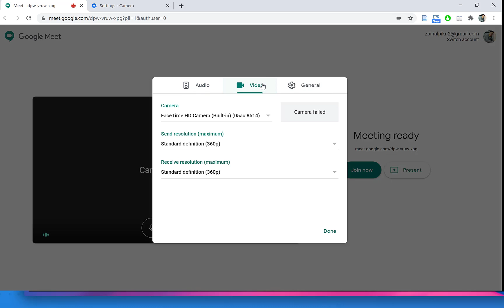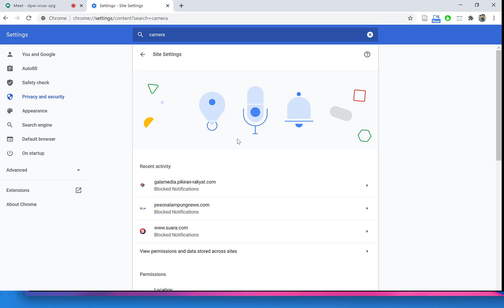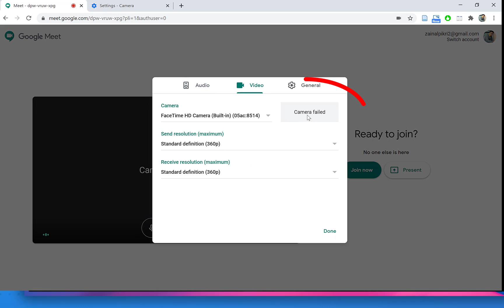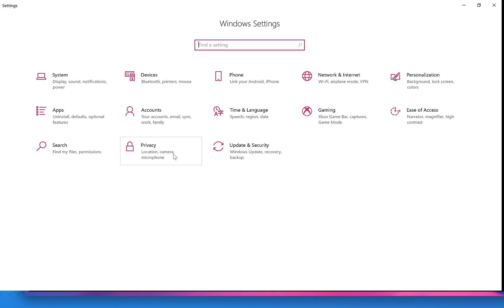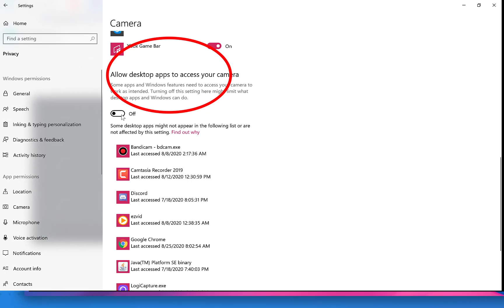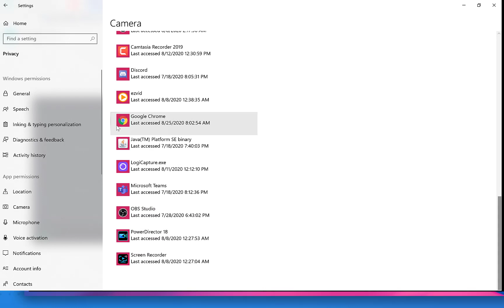Google MEET Camera "Failed" Solved in Windows 10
How to troubleshoot Google Meet camera failed?

If you have troubleshooted the issues in browsers, but still not working
The camera worked with windows apps, but not with any browsers (Chrome, Firefox, Opera, Edge) with Google Meet

For "failed" camera issues

(1) Press “Windows” + “I” to open the settings.
(2) Click on “Privacy” and then select “Camera” from the left pane
(3) Select the “Change” button under the “Change Access for this Device” heading.
(4) Turn the toggle ON to allow access.
(5) Turn the “Allow Apps to Access your Camera” toggle ON and then scroll down.
(6) Also, turn "Allow desktop apps to access your camera" toggle ON and then scroll down.
(7) then exit settings.
(8) Check to see if the issue persists.

For "failed" mic issues
(2) Click on “Privacy” and then select “Microphone” from the left pane
(5) Turn the “Allow Apps to Access your microphone” toggle ON and then scroll down.
(6) Also, turn "Allow desktop apps to access your microphone" toggle ON and then scroll down.

If the  issue persists, go to "Device Manager", try to disable and enable the "Camera"